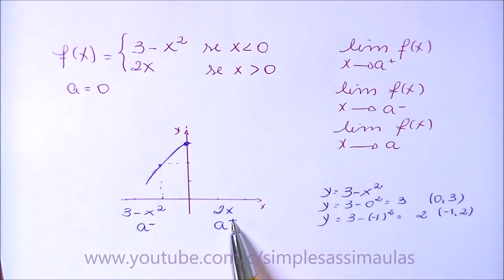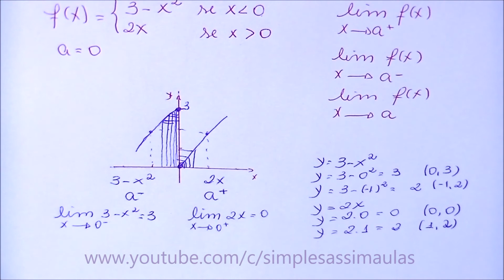Cálculo - Limites - exercício aula 6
Praticando limites...